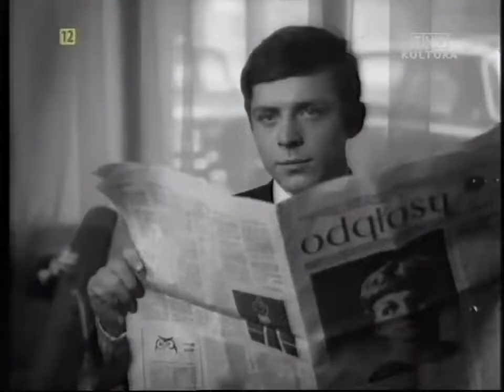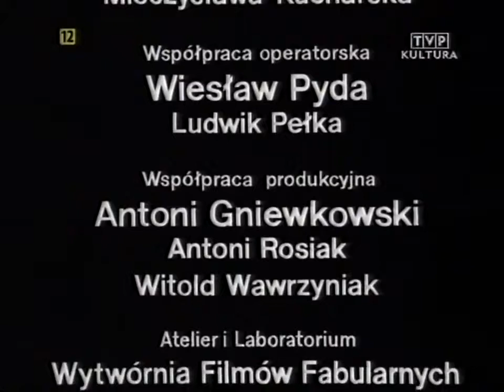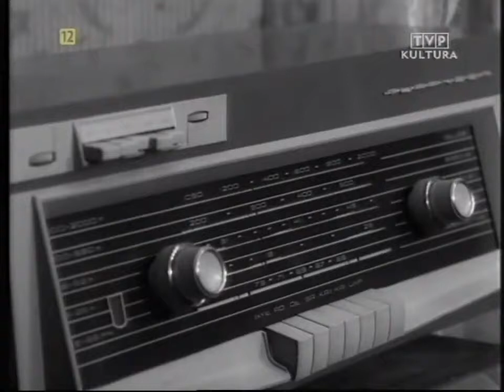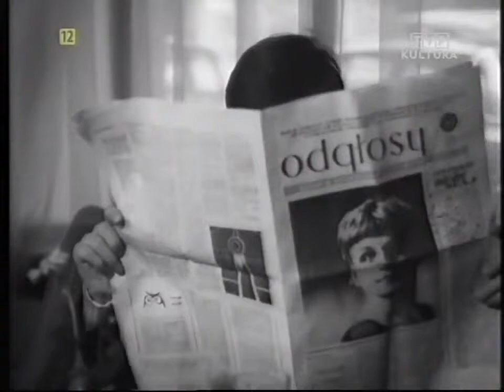"Piżama" (1971) - film krótkometrażowy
"Ortalionowy dziadek" (1968) - film krótkometrażowy. HD 720p. Reż. Julian Dziedzina. Scenariusz - J. Urban. Drugi kanał:

"Piżama" (1971) - film krótkometrażowy. Scenariusz i reżyseria - Antoni Krauze. Według opowiadania Leszka Płażewskiego pod tym samym tytułem. Wikipedia: .

"Niedziela Barabasza" (1971) - film krótkometrażowy. Reż. Janusz Kondratiuk. Na podstawie opowiadania Leszka Płażewskiego.

François Holin (Jean-Paul Belmondo), niegdyś kierowca rajdowy, jest obecnie szoferem gangsterów - słynnych braci Schwartzów. W wolnych chwilach oddaje się pasji kolekcjonowania pięknych.

Reżyseria: Janusz Majewski Scenariusz: Janusz Majewski, Jerzy Mierzejewski Zdjęcia: Kurt Weber Scenografia: Anatol Radzinowicz Muzyka: